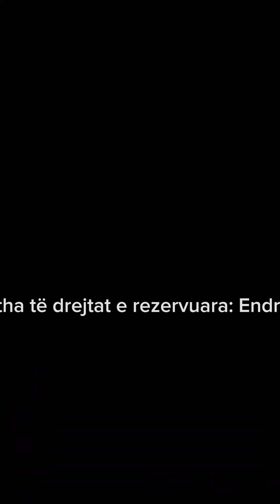Irena portret (Dry Brush on canvas) June 2024 @endriolart